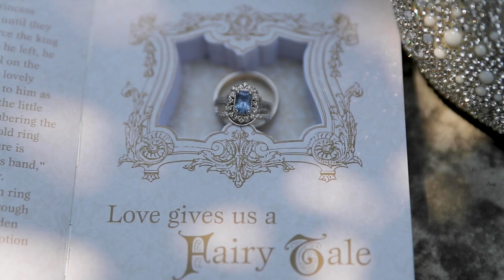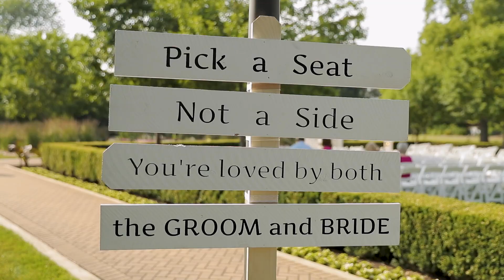LOUIS + CARINA || Wedding Film at Danada House in Wheaton, IL on 6.24.23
The wedding film of Louis + Carina on 6.24.23
at Danada House in Wheaton, IL